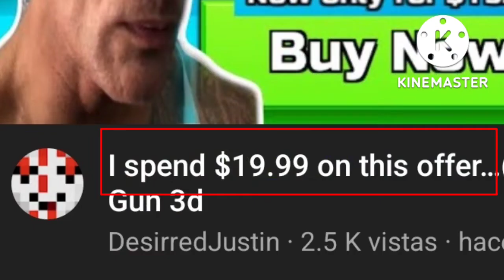How a sad clown looks like (ft. DesirredJustin 🤡)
i made this video in 30 minutes so thats why i posted it :troll:

have a server join !!11!